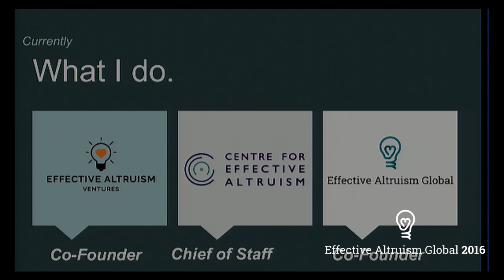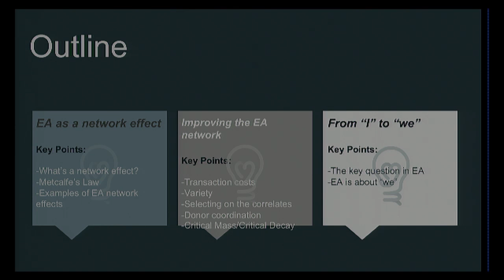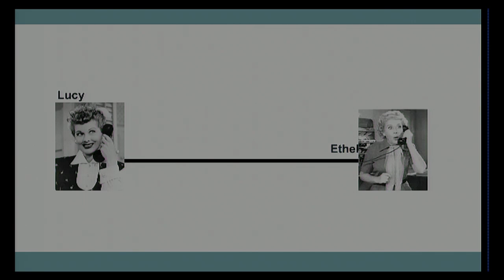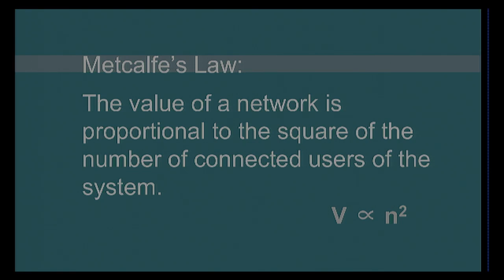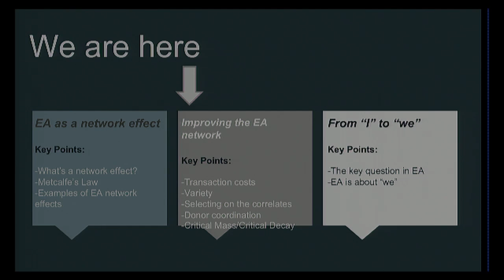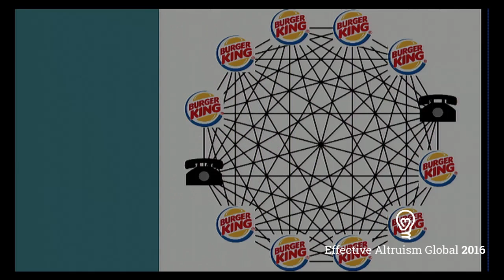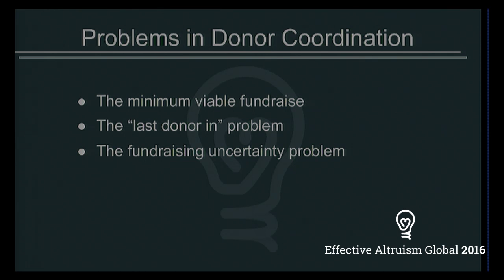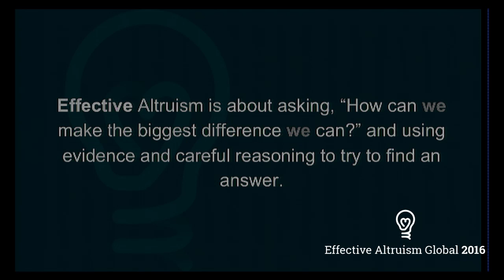Improving the Effective Altruism Network | Kerry Vaughan | EA Global: San Francisco 2016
Kerry Vaughan on improving the Effective Altruism Network

Part three of a three-part session on the Effective Altruism movement.

You can read a transcript, or discuss this talk, on the Effective Altruism Forum